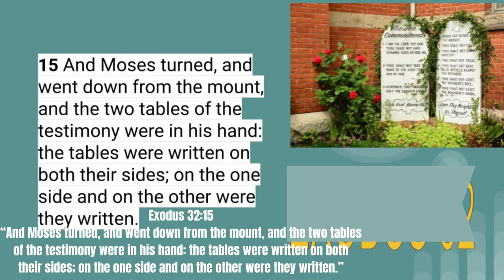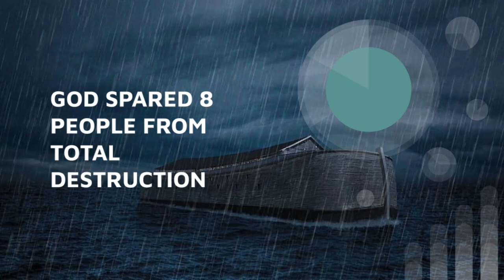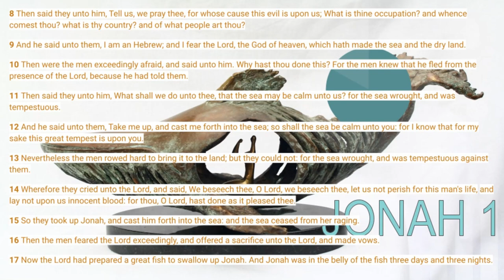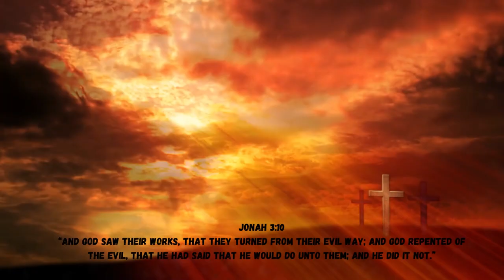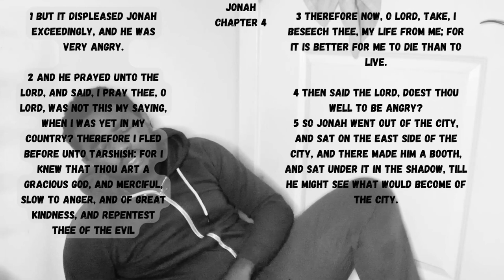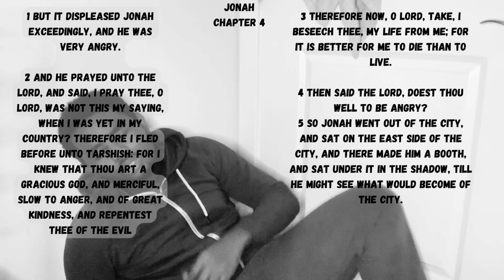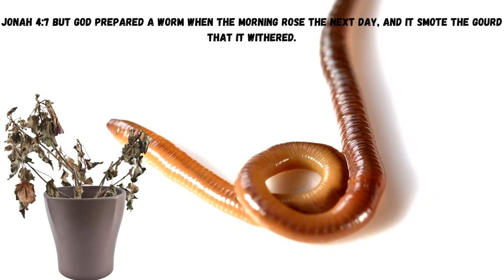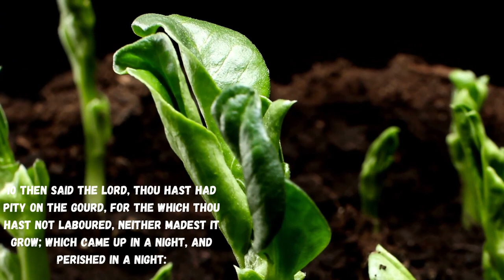Jonah was Suicidal?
Can God change his mind about you?
Will he?
Lets read the book of Jonah together